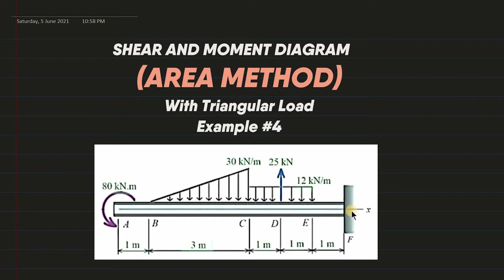Shear and Moment Diagram w/ TRIANGULAR LOADS | Example #4 | Strength of Materials (Filipino)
What's up mga bees! Ang topic na ito ay tungkol sa SHEAR AND MOMENT IN BEAMS. This is an example of a Cantilever Beam.